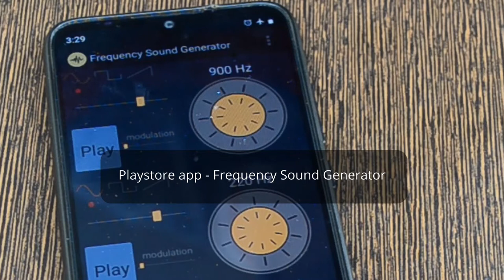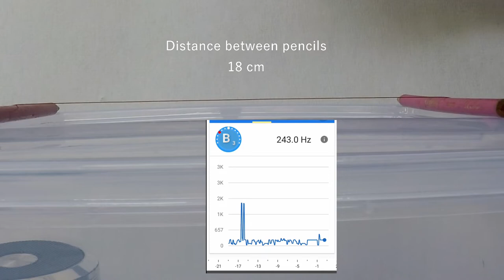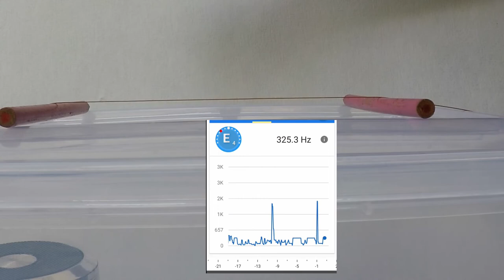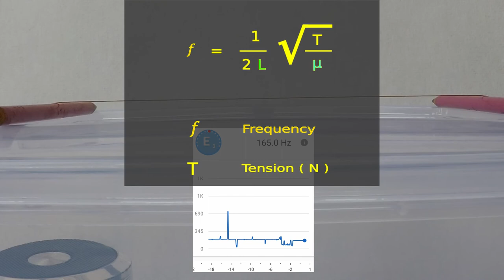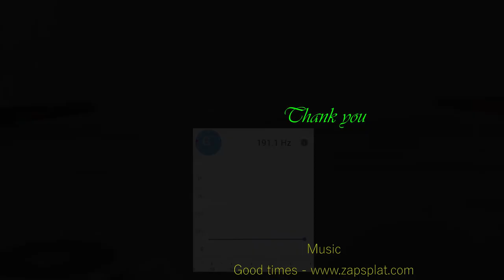Vibrate Guitar string without touching it !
The word resonance comes from Latin and means to "resound". To sound out together with a loud sound.

Resonance causes a vibrating string to produce a sound with constant frequency,
Resonance is a common cause of sound production in musical instruments.

Vibrations generated in the wire result in sound. Vibrations are caused as the player plucks the wire.

Can you make the wire vibrate without touching it physically ?

Yes. It is possible if you know about a phenomenon called resonance. Instead of guitar, we will use this plastic container and copper wire.

Air inside this closed plastic container is made to vibrate at a resonance frequency of the wire with the help of a speaker. This results in vibrations in the wire.

Let us see how I did it.

This plastic container is used to keep phone as well as the bluetooth speaker.

I used a bluetooth enabled speaker. You can use any speaker for that matter. Bluetooth enabled speaker allows me to change frequency and volume from outside.

I will use a science journal app on this phone to find out the frequency when wire is plucked as well as when sound is played.

Let us close the plastic container for now.

30 gauge coated copper wire is used to tie between the bottles. This wire was available with me hence I chose it. You can try with the wire you have at home.

Around 1 meter wire is enough. We will tie both ends of the wire to the bottle.

Now let us place a plastic container on a wooden stand. We will place wire on the top of the container such that water bottles are hanging on each side.  Wire is held tightly between bottles.

To create a bridge, we will use pencils at both ends.

The Container acts as a bridge between air vibrating inside and the wire.

Our setup is ready. Right now the distance between two pencils is twenty centimeters.

Let us pluck the wire 2-3 times and find out the frequency of sound generated for this particular parameters like tension, thickness of the wire and  length of the wire.

It's approximately 190 hertz.

Now let us use a bluetooth speaker to play a frequency of desired value . I have used a frequency generator app for the same.

Watch the wire as we increase the frequency.

At around 190 hertz, wire starts to vibrate.

This happened because of resonance.

Let us try 2-3 variations

Will frequency change when I reduce the distance between pencils ?

Let us try with a couple of values.

Now wire is vibrating at a value of 244 Hz.

If I increase the frequency value further, it stops vibrating. We can say that the vibrations of the wire  are due to the resonance frequency we played earlier.

Try using wire of different thickness for the same length and find out the resonating frequency.

Try this setup with steel wire instead of copper wire.

You can also play with tension by changing the amount of water in the bottle.

Now that you know how to make wire vibrate without touching it, have a look at the formula and understand it better.

where
{\displaystyle T}
 is the tension (in Newtons),
{\displaystyle \mu }
 is the linear density (that is, the mass per unit length), and
{\displaystyle L}
 is the length of the vibrating part of the string. Therefore:
the shorter the string, the higher the frequency of the fundamental
the higher the tension, the higher the frequency of the fundamental
the lighter the string, the higher the frequency of the fundamental